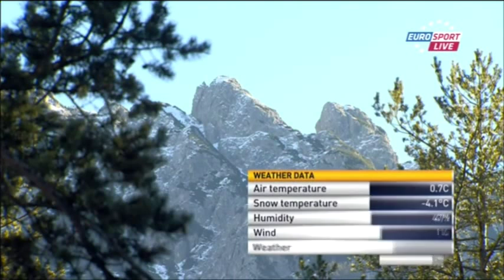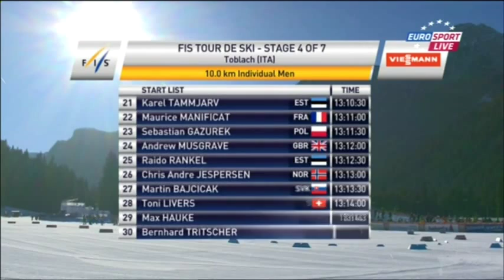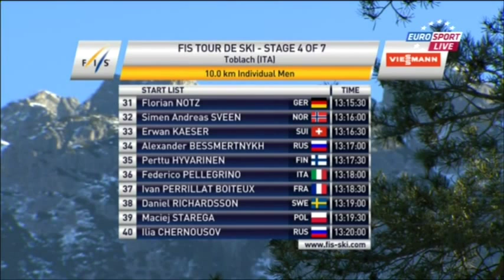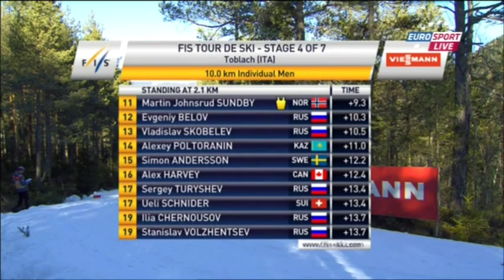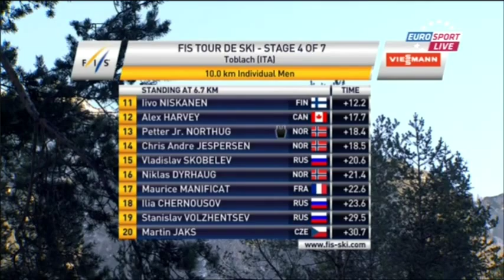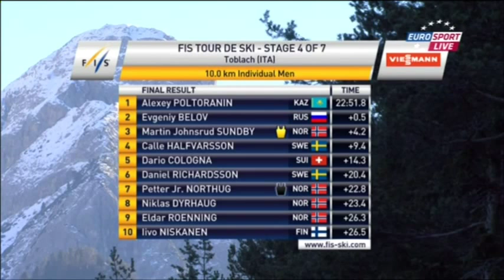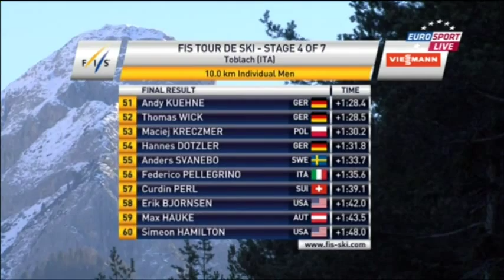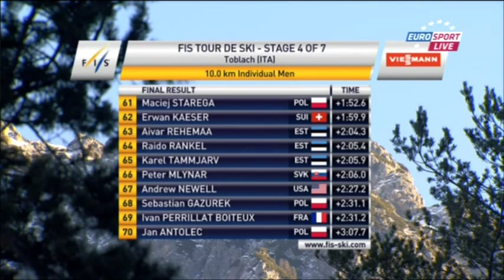Cross Country Skiing (Tour de Ski) 10 Km Classic Individual Men Toblach 07.01.2015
Russian language